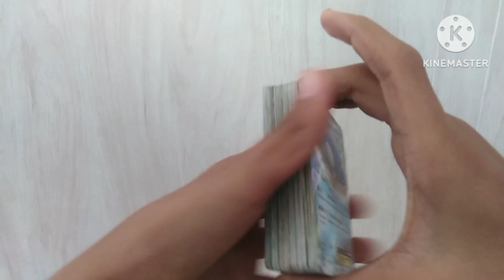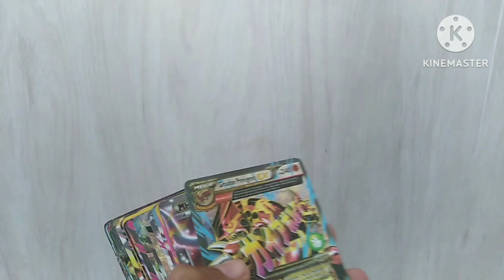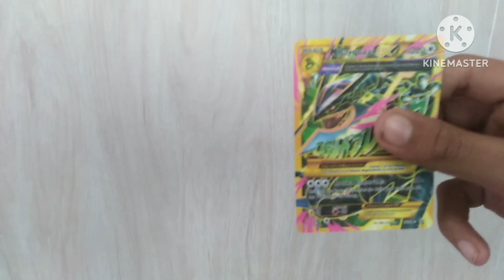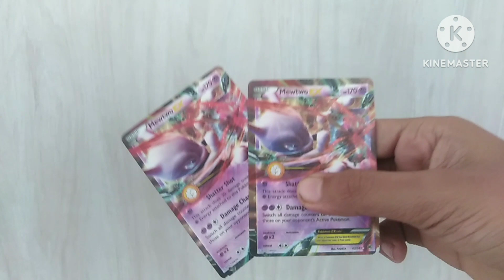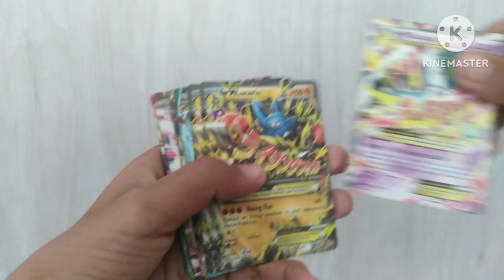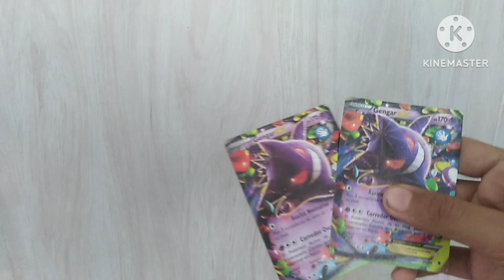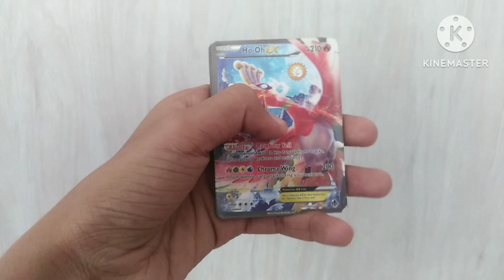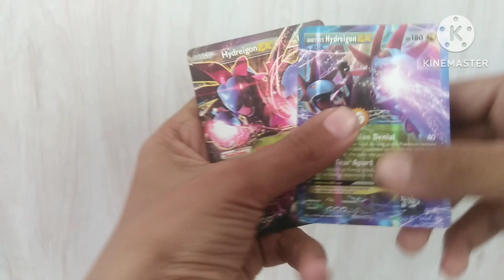MY POKEMON CARDS COLLECTION PART 1